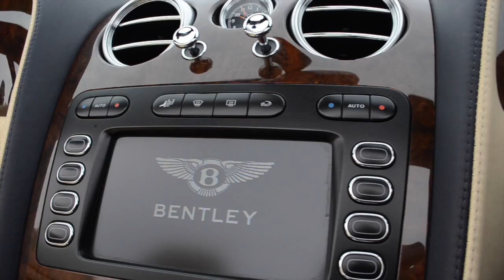Bentley Continental GTC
GTC..DARK SAPPHIRE BLUE METALLIC, MAGNOLIA LEATHER, BURR WALNUT VENEER, EXTENDED VENEER INSERTS TO DOORS AND REAR QUARTERS, BLUE HOOD, BLUE HEAD LINING, 20" SEVEN SPOKE ALLOY WHEELS, POWER BOOT OPENING AND CLOSURE, SILVER LOWER GRILLES, FULL BENTLEY SERVICE HISTORY-LAST SERVICED- 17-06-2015.